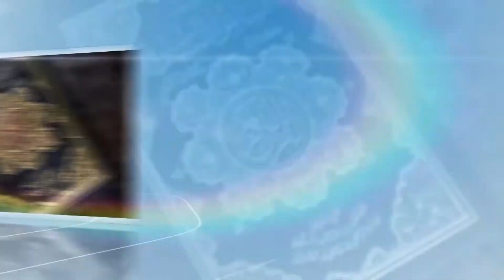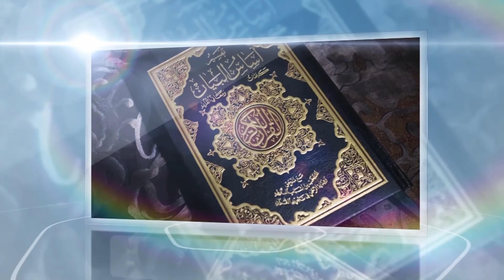WAJU HAMMA CISSE DU 07 JUIN 2022